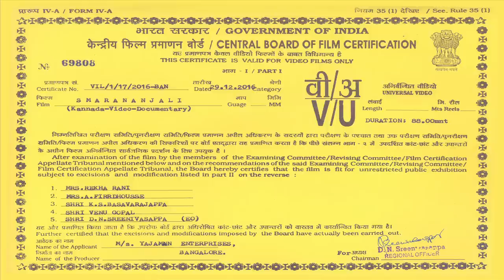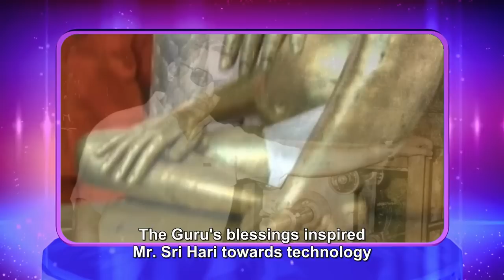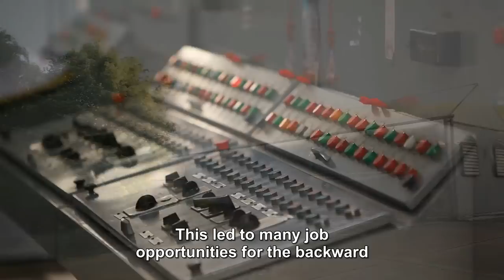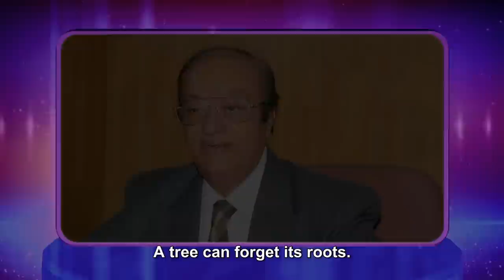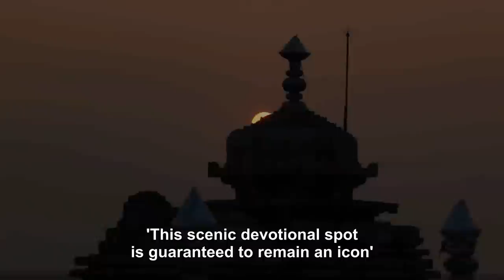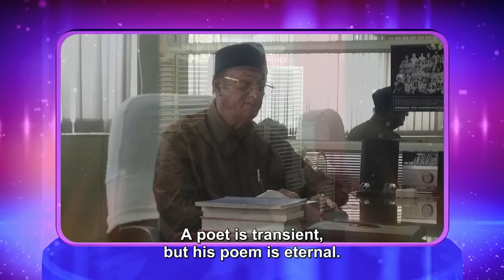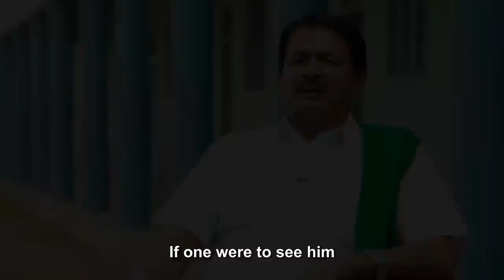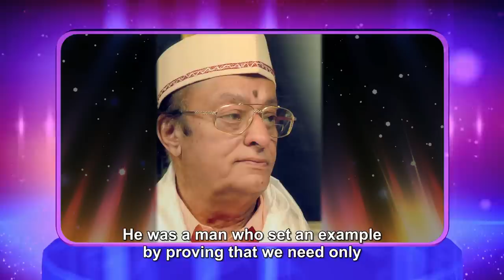Smarananjali - Documentary - Srihari Khoday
SRIHARI L. KHODAY
Industrialist, Philanthropist, Litterateur & Film Maker

Respectfully, Lovably, Popularly & Proudly known as "YAJAMAN" SRIHARI KHODAYJI. He was an Iconic visionary-tycoon, who had made a great name in Business & Industries throughout Karnataka, India & Abroad. Then the Managing Director of Khoday group of Industries. He was a spirited social activist known for his philanthropic achievements.

He was the devoted mastermind behind construction of the mammoth SRI VENUGOPALA SWAMY TEMPLE on the banks of river Kaveri, which was earlier dilapidated. He was a passionate lyricist who has penned more than 1,000 songs on Life & Culture. Produced films which are known for its content, have won the STATE & NATIONAL AWARDS.

SRIHARI KHODAY was a real human, music lover, passionate poet, business tycoon, builder, architect, administrator, philanthropist, humanitarian, aesthetic film producer, shrewd, humorous, benevolent and much more.

His greatness that lives beyond lifetime.
26th April 1939 to 31st October 2016.

Credits :
Produced by Yajaman Enterprises
Directed by : Uday Gurucharan
Script : Purushottam Kanagal
             Uday Gurucharan
Song music composer : N.S.Prasad
Production Manager : Vijaya.C
Voice Narration : Srinivas.M.A
Co-Director : Gautam Vooruvvakili